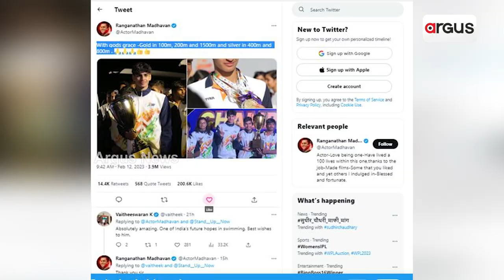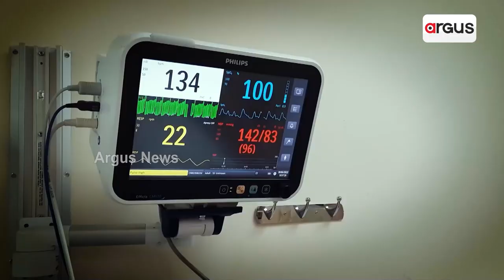R Madhavan's Son Vedaant Wins 5 Gold, 2 Silver In Khelo India 2023